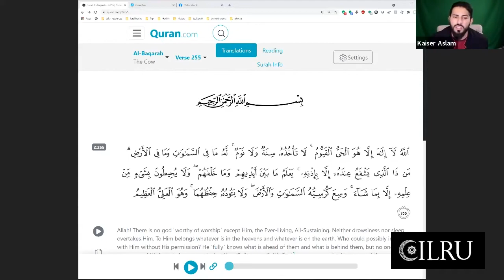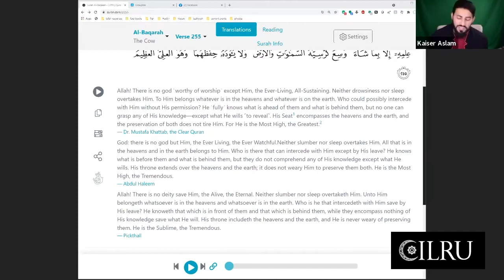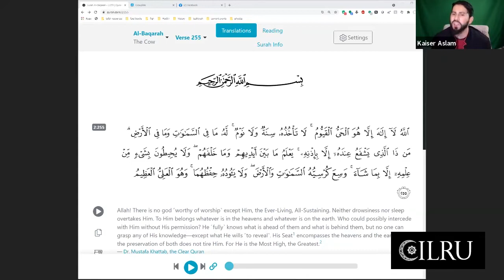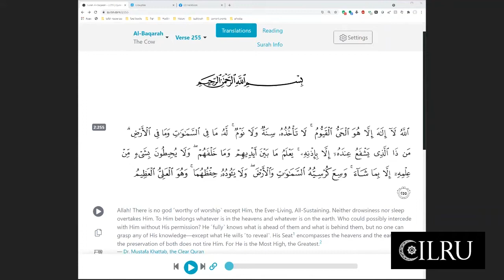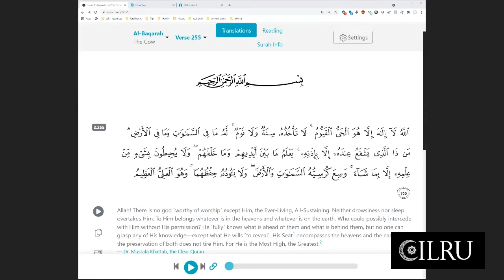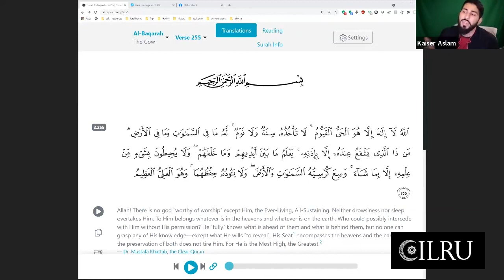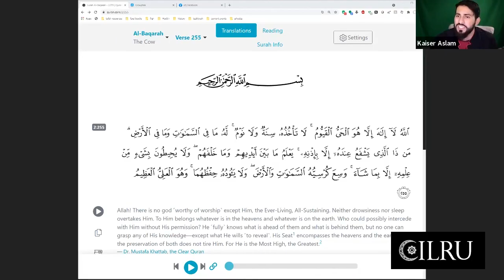Major Themes in the Quran (Part 2)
Welcome to Part 2 of our Ramadan series, Major themes in the Quran.